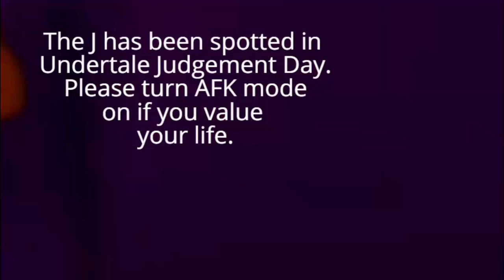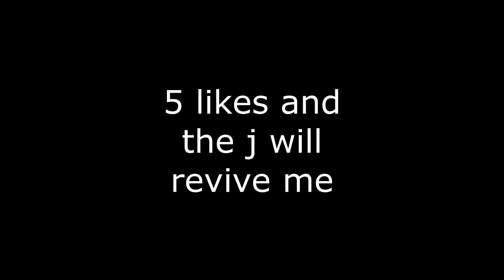the j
new ujd character omg?